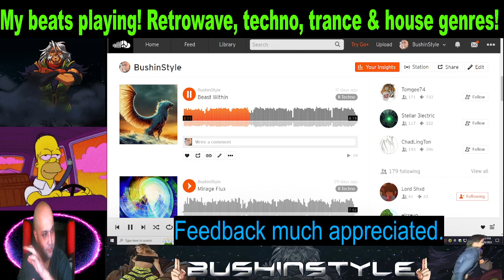"Beast Within" is one of my best creations!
Enjoy! Link to full beat